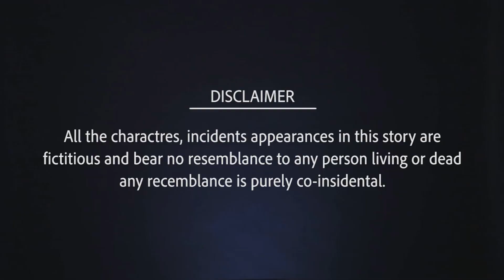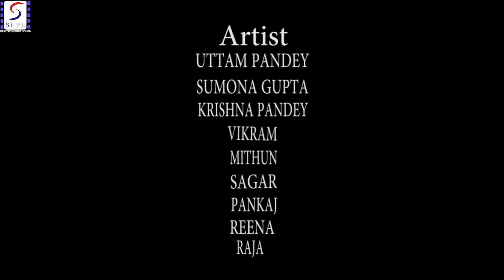क्राइम स्टोरीज़ रसीले पापा - Rasile Papa - Crime Series Ab Hoga Insaaf EP 2 - HD